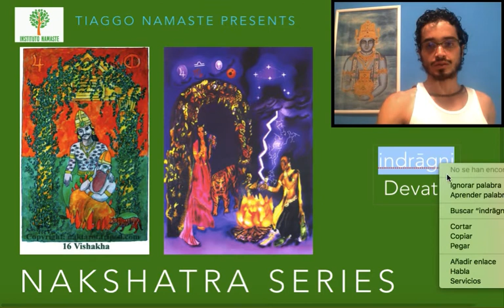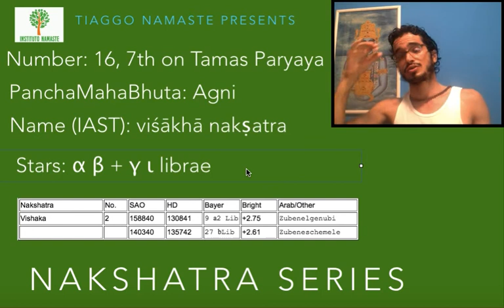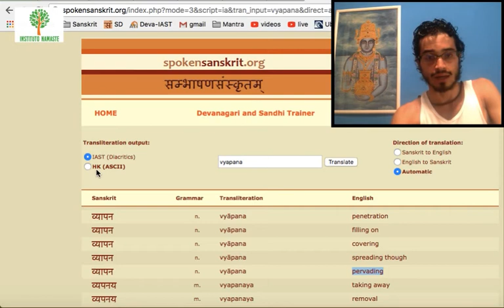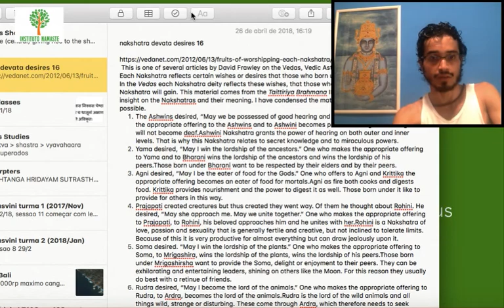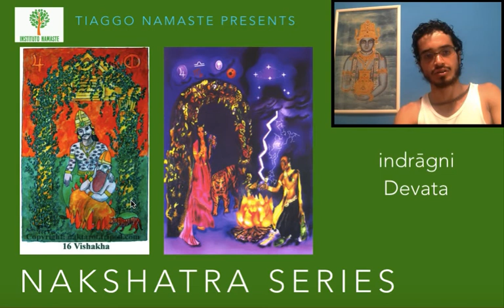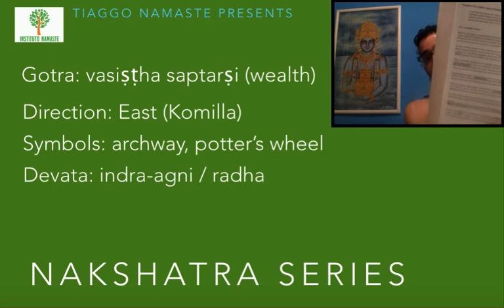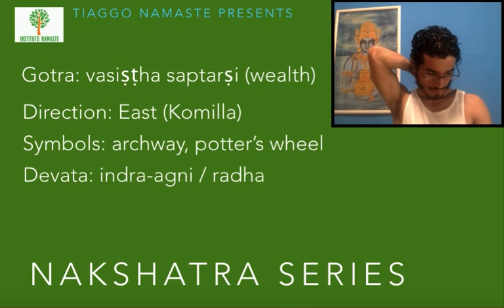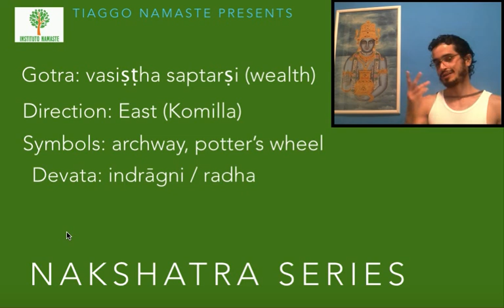Vishakha: Indrāgni Devata - Série Nakshatra Devatas (Jyotish à Namaste 85)